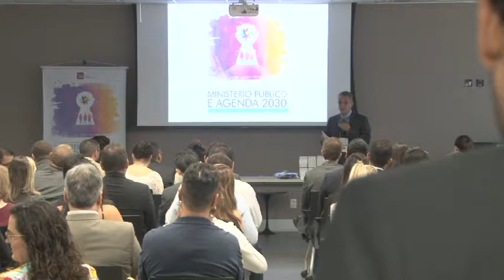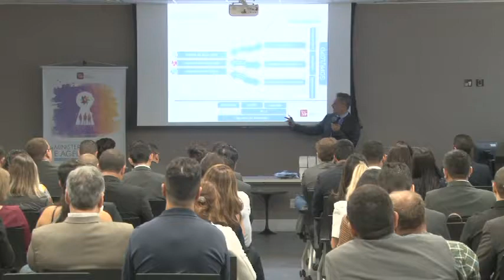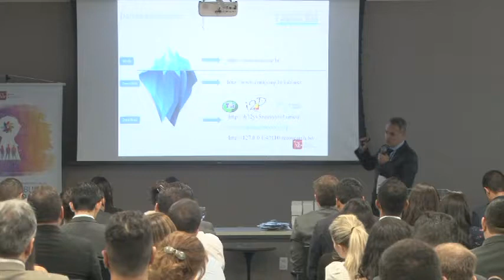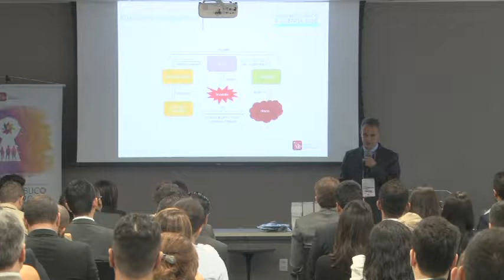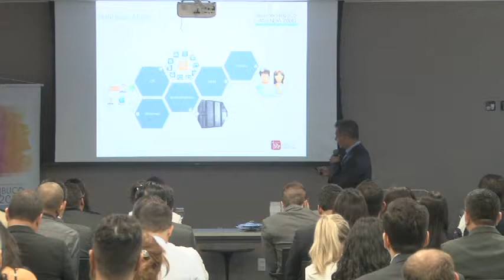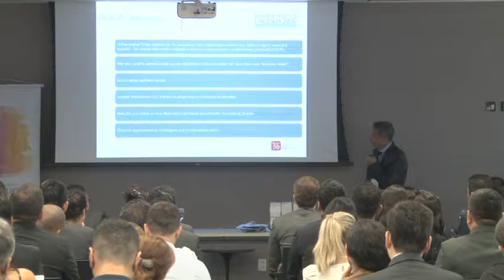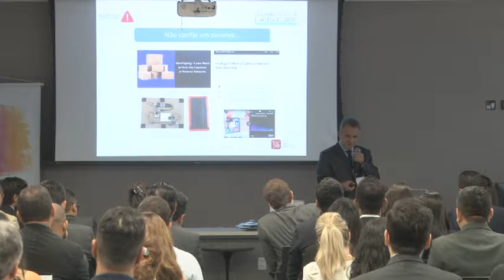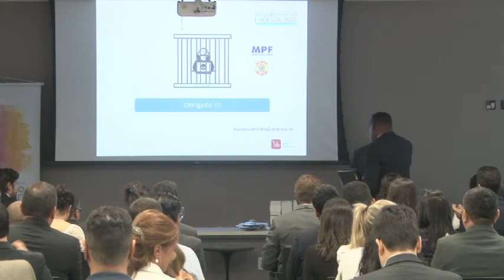Segurança da informação e os desafios de um governo cada vez mais digital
Segurança da informação e os desafios de um governo cada vez mais digital, palestra realizada durante o 10º Congresso de Gestão do MP

Palestrante:
Mauro Sobrinho, secretário de Tecnologia da Informação e Comunicação (MPF)